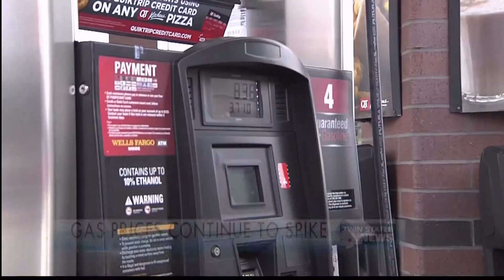Gas Prices Continue To Spike